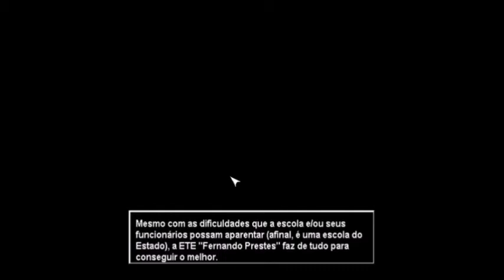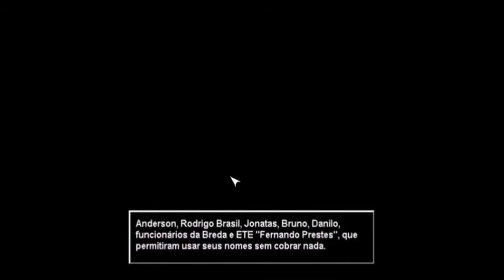[RM95] [BR] School Of the Dead Playthrough (No Commentary) Part 12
Hey guys, here's another RPGMaker 95 game, this one was made by a brazilian named Bruestle.

It's a short comedy RPG about our main protagonist Bruestle and his (not so) great adventure in the technical school of Fernando Prestes.

By entering the school he also finds himself in great trouble and must find a way to get out of it (alive if possible).

Great challenges await our hero, may the power of Miguel guide him through all of this!